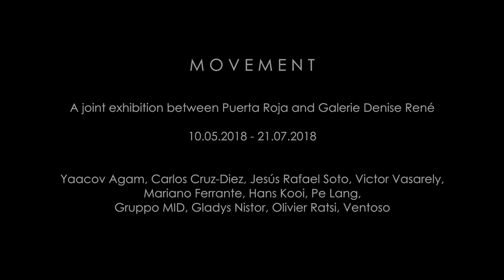Movement, a joint exhibition with Puerta Roja and Galerie Denise René | Hong Kong, 2018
"Movement", a joint exhibition between Puerta Roja and Galerie Denise René, celebrates 50 years of Op and Kinetic Art from founding figures to contemporary innovators.

Yaacov Agam, Carlos Cruz-Diez, Jesús Rafael Soto, Victor Vasarely, Mariano Ferrante, Hans Kooi, Pe Lang, Gruppo MID, Gladys Nistor, Olivier Ratsi, Ventoso

Video Credit: Sherman Mak